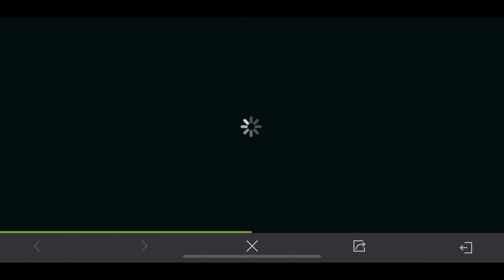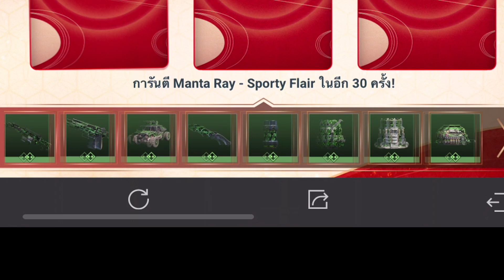Call of Duty Mobile : ริวิวกิจกรรม Collabo CODM X Speed Drifters เปิดอั่งเปาตามหาสาวนักซิ่ง !!